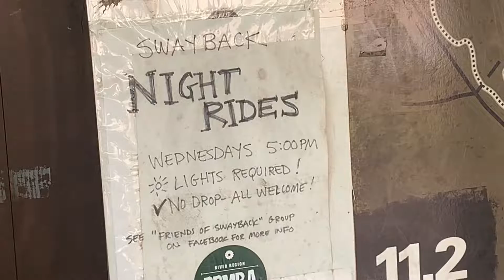Some ups, and some downs| Swayback Bridge Trail